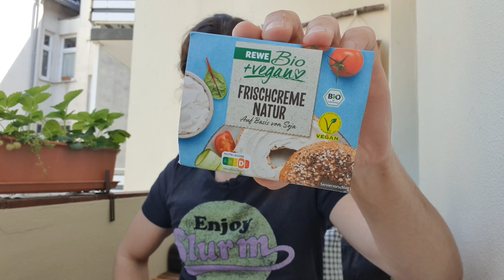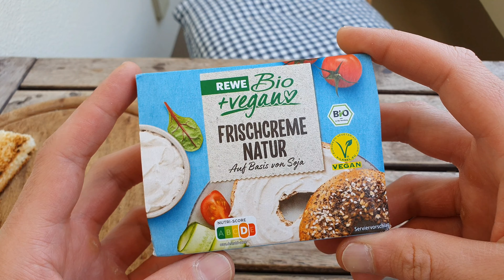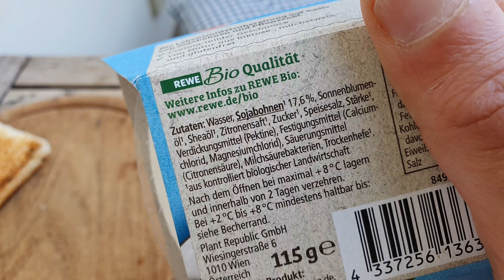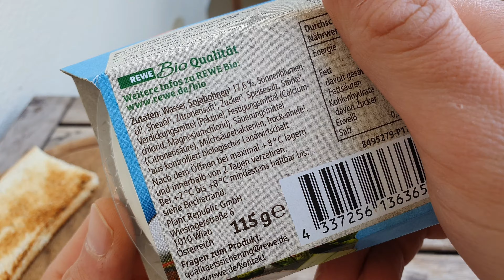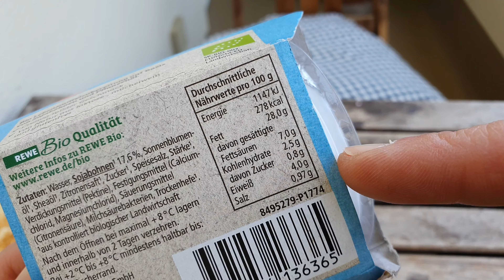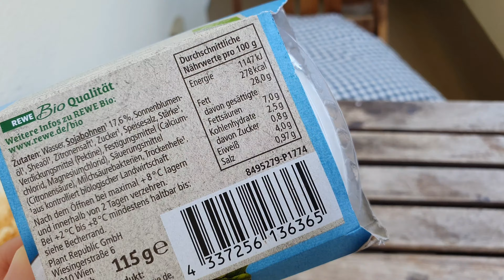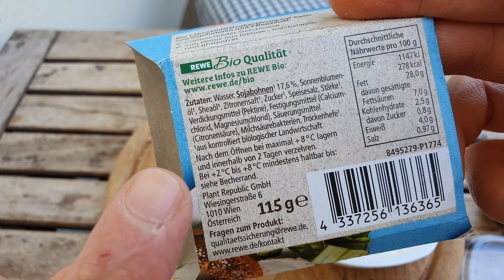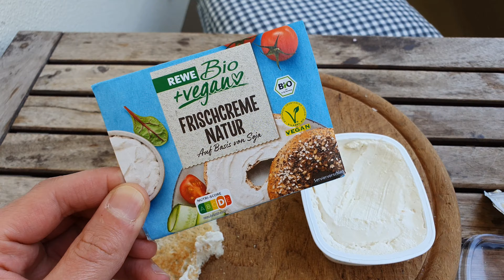REWE BIO Vegane Frischcreme im Test | Wie schmeckt der vegane Frischkäse?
Ich teste für euch die vegane Frischcreme von REWE Bio. Ob sie eine gute vegane Alterntaive zu Frischkäse ist?